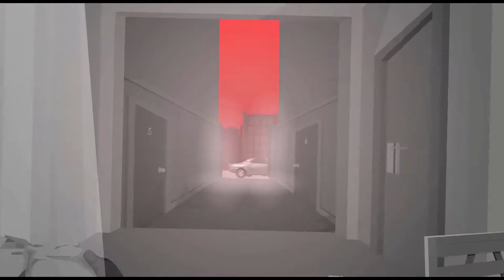Sift Heads RPG Multiplayer Fan Game Intro Cutscene Teaser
heres a little Teaser for the current Intro Cutscene after the play has made there Character. the Story of the Game take place few days after the intro of Street Wars after Vinnie escaped Luzio and Rino

The new version of the Street Wars Intro from Reborn was edited by me and sound FXs by Camper Imortal heres a link to hes video
and if you liked it go Sub for more on hes Channel

to get Early Access to the Game and help us test it heres the Link to our Discord

i did the Voice acting of the Mysteries Stranger whos calling the Player for the Job opportunity and Bounty on Vinnie. i was Sick doing the Voice Recording so i may Redo it ind the future but stile hope you guys stile injoyed this teaser